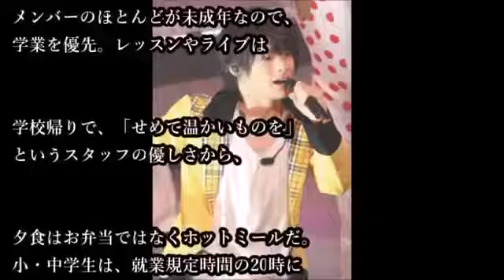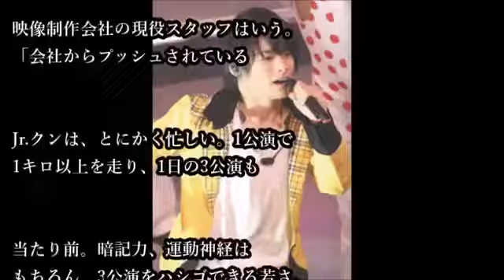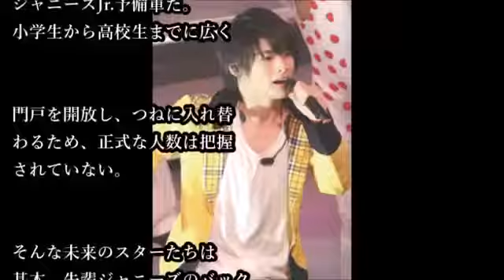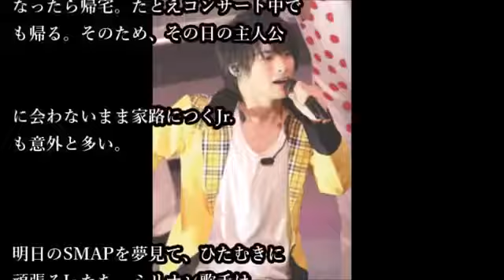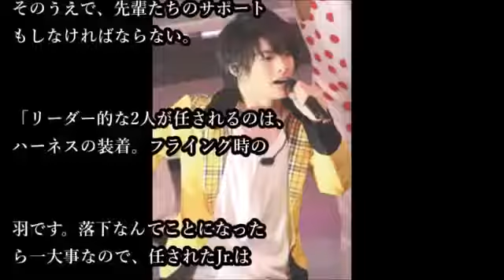ジャニーズJr. のハードすぎる舞台裏とは？スターへの登竜門 相互チャンネル登録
ジャニーズJr. のハードすぎる舞台裏とは？.

壮絶な実力社会！【スターへの登竜門・ジャニーズJr.のハードすぎる舞台裏とは？

ジャニーズ ジュニア 仕事をする関係者が激白！評判のいいJr.と評判最悪なJr.は？

ツール×Youtube×初公開のある仕組みで、月５０万円以上の報酬を稼ぎ出し、リストをガンガン集める最新手法を公開中！（※顔出し・声出し・撮影.